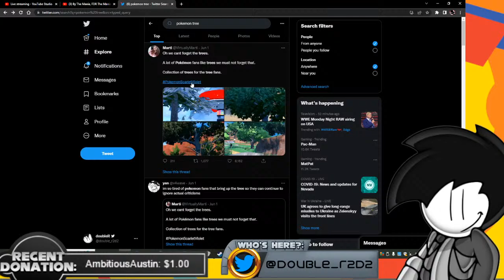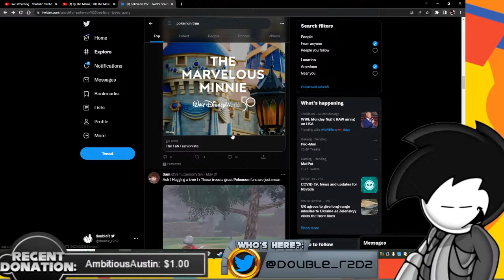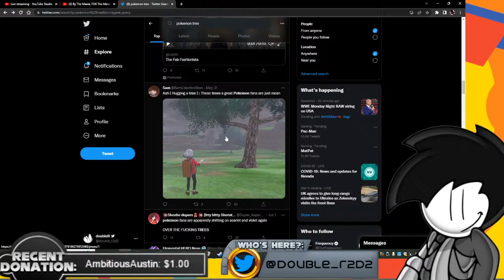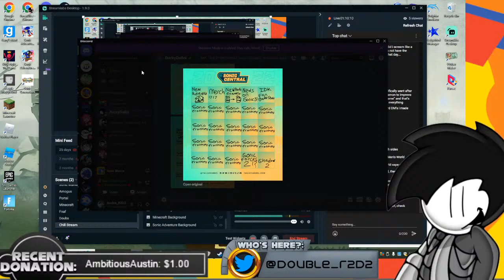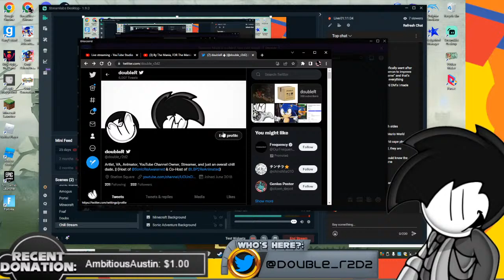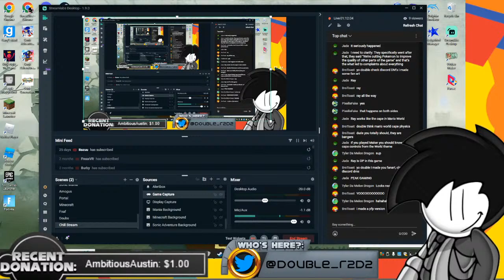FOR The Mania, BY The Mania! | Sonic Mania & Chill Stream!